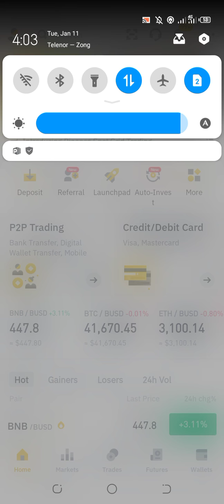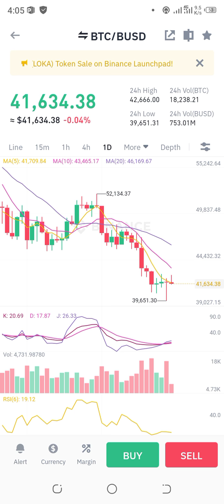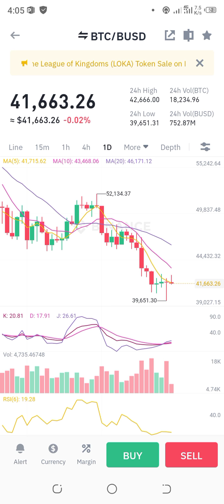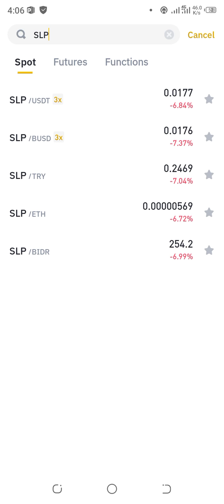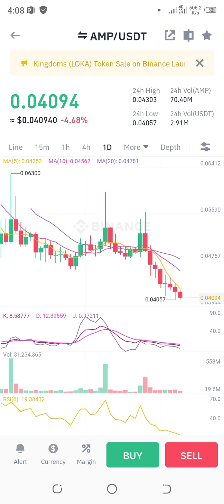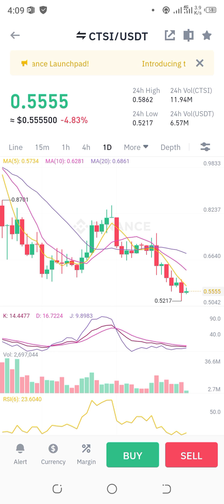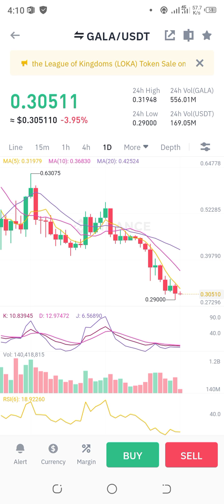Btc Update today Btc Green news Slp Update Today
Gala News
 Today
Gala Can hitt 1$
slp Today Update
Slp News Today
Slp Dip
Slp Price Predction
Slp Coin
Ckb coin
Slp Crypto
Slp Today
Slp